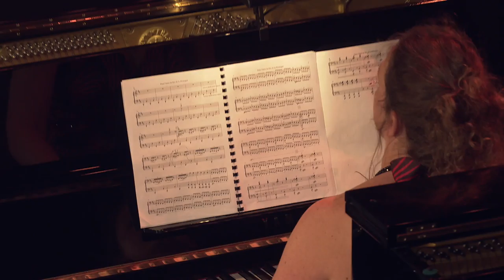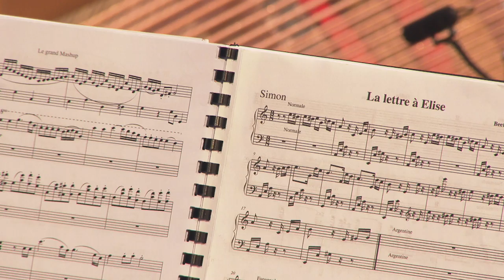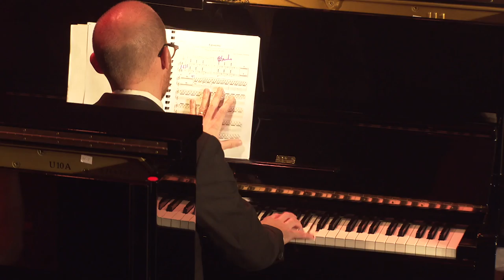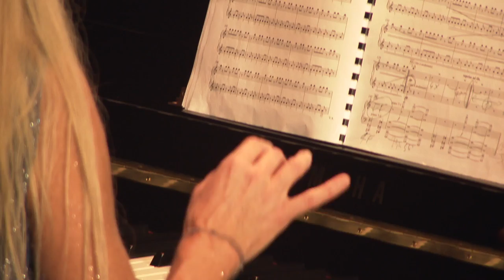Déconcerto pour 31 Pianistes - Simon Fache Théâtre Sébastopol: l'Intégral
Déconcerto pour 31 Pianistes
Une idée originale de Simon Fache
En partenariat avec Roubaix Music, 20h40 productions et HD loc
Piano et orchestrations : Simon Fache
Direction :
François Clercx
Mise en scène :
François Marzynski

Pianos :
Guénola Fatout
Brigitte Maréchal
Yannic Seddiki
Audrey Félix
Cathy Boussemart
Guy Despinoy
Hary Landy
Véronique Wdowiak
Dominique Lo Verde
Rémy Charlet
Laurence Lepoutre
Inès Leveaux
Véronique Bignolas
Ursula Gostijanovic
Emmanuelle Van Rechem
Frédéric Volanti
Martine Betremieux
Vincent Delahousse
Rebecca Storm
Laurent Catrice
Grégory Rattez
Katia Renard
Catherine Hautecoeur
Emmanuelle Maggesi
Geoffrey Storm
Anne Wischik
Amaury Breyne
Franck De Bakker
Axelle Van Lerberghe
Nathan Péron
Cloche et Gong : Sexy Clocheman
Accordeurs : Franck Hammond, Alain Verstrepen

Producteurs exécutifs :
Jéremy Scherpereel
Cyril Le Jallé
Son : William Duvet
Lumière : Féthi Tounsi
Régie générale : Gilles Hoareau
Plateau : Laurent Tartar

Cadreurs : Elodie Korecki, François Recourt, Clémence Rousseau
Vision : Nicolas Leroy
Visuels : Mister Bi
Merci à toute l’équipe de Roubaix Music, Les « déménageurs » : Franck, Alain, Simon, Guillaume, Loïc, David, Rémi, Chauffeur : Jean-Marie
Toute l’équipe du Théâtre Sébastopol : Karen, Jean-Loup, Julien, Anthony, Alex, Cédric
Merci aussi à Alive Event, Johann Simon, Jean-Christophe Cheneval, Matis Leroy, Bruno Landrieu, Antoine Remilleux

Déconcerto Medley
F. Chopin, P.I. Tchaïkowski, S. Rachmaninoff, J. Miles, F.Mercury ;
Arrangement : S. Fache

Dans l’Antre du Roi de la Montagne
E. Grieg
Arrangement : S. Fache

Danse Macabre
C. St Saëns
Arrangement : S. Fache

Danse Hongroise n° 2
F. Liszt
Arrangement : S. Fache

Classical Music Mashup
Organisation et arrangement : Grant Woolard
Arrangement : S. Fache

La Lettre à Elise
L. Beethoven, P. Carrière
Arrangement : S. Fache

Laisse-moi t’aimer
J. Renard
Arrangement : S. Fache

Eponyme (F.A.C.H.E)
Création mondiale de Jean-Cristophe Cheneval

Children
R. Miles
Arrangement : S. Fache

G. Gerschwin
Arrangement : S. Fache

Radetsky March
J. Strauss Sr
Arrangement : S. Fache

31’s Boogie
S. Fache
Enregistré le 14 octobre 2018 au Théâtre Sébastopol de Lille